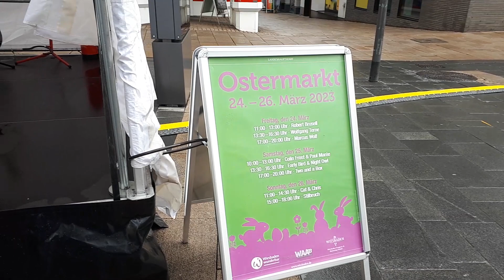If I Were A Carpenter Acoustic Guitar Cover from Robert Brusell. Wiesbaden Easter Market 2023.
If I Were A Carpenter  Acoustic Guitar Cover from Robert Brusell,
at a very cold, wet & windy Easter Market at Wiesbaden March 2023.

I  did  not  compose  the  music  for  this  song.     I  did  not  write  the  lyrics  for  this  song.

See also   Duo Forty Two Years